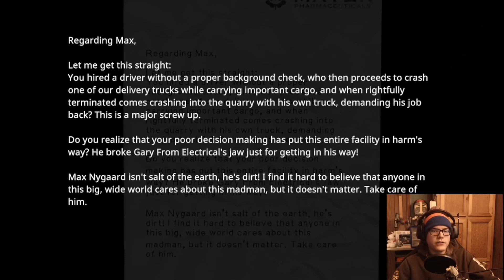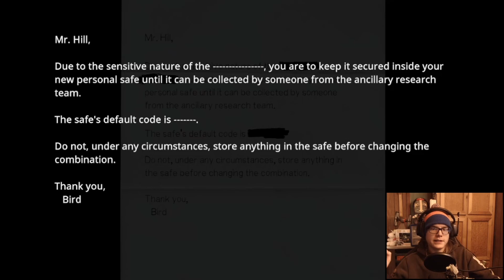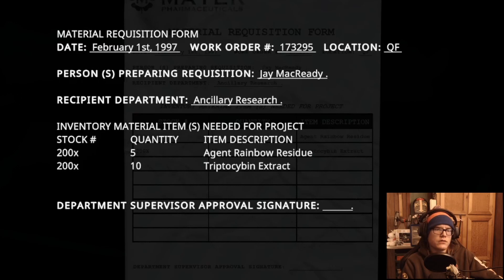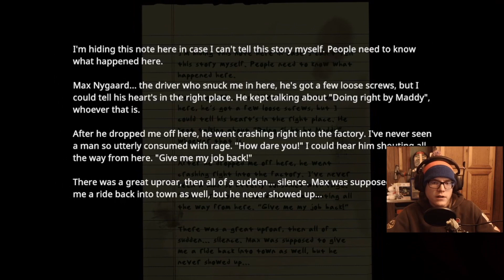I Think I Broke it || In Sound Mind Part 13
Join as I mess up stuff and possibly break things.